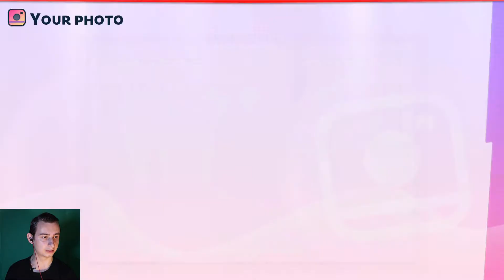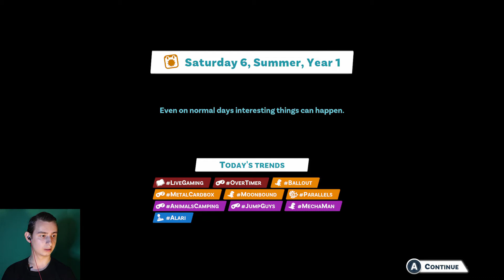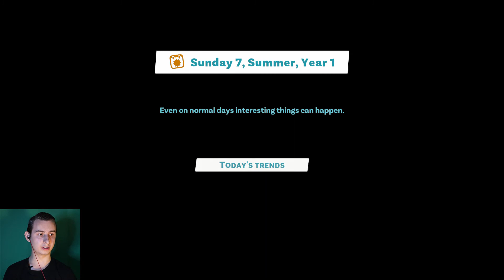Adams Mission/First Unboxing Video? | YouTubers Life 2 Part 13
In this video we complete Adams first mission and record our first unboxing video.